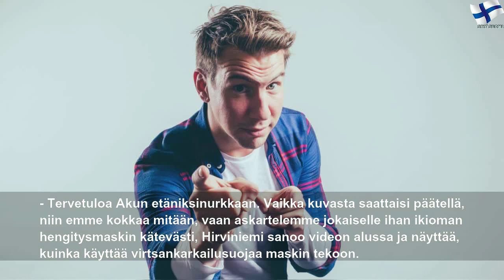Aku Hirviniemi näyttää, kuinka suojamaskin voi tehdä kotona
keskiviikko 15. huhtikuuta 2020
Aku Hirviniemi näyttää, kuinka suojamaskin voi tehdä kotona | Blue Point